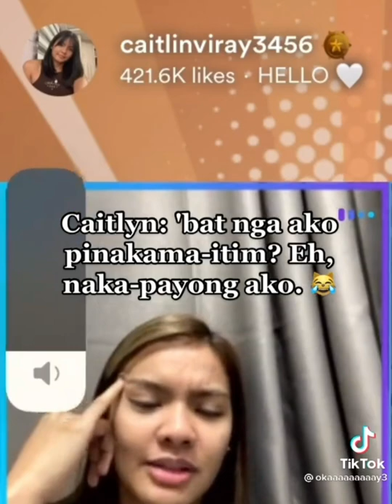Sakit sa Panga itong si Thang Ponce 🤣| Caitlin Matakaw sa Pagkain Kanino Nagmana?